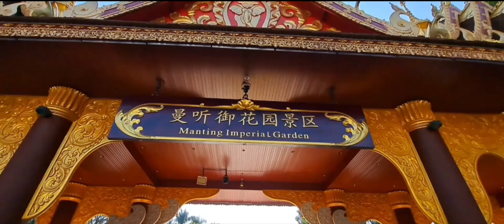В выходной день нужно идти в ПАРК!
В средние века здесь отдыхали важные особы, начальники и правители. 1300 лет тому назад этот парк  уже называли  местом, где "душа может расслабиться и отпустить все заботы".
Сегодня в парке посетителей развлекают слоны, попугаи, павлины. Есть буддистский храм - главный в округе, статуя первого Председателя Госсовета КНР Чжоу Энлая. Каждый вечер устраиваются  шоу с народными танцами, играми, костюмированными представлениями.
Парк Мантин  - императорский сад дайского короля - локация, обязательная к посещению всех, кого волею судьбы занесло в китайскую провинцию Юньнань, в регион Сишуанбаньна, в город Цзинхун